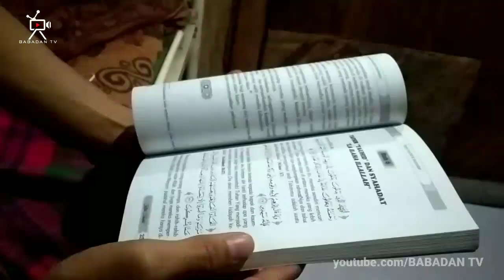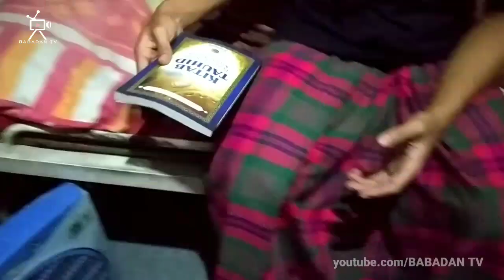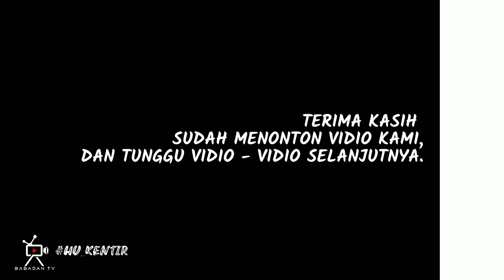TOLONG // FILM PENDEK SEDIH // BABADAN TV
Film pendek sedih " TOLONG " Cerita ini di angkat dari kisah nyata.
Semuga bisa menispirasi para sahabat semua.
Yang menonton semuga mendapat rezeki 5 juta aamiin.